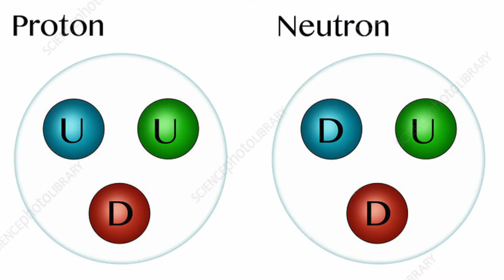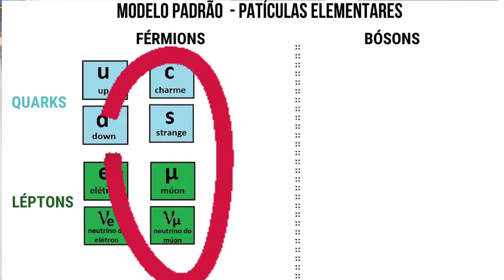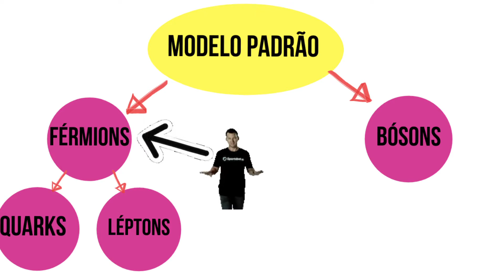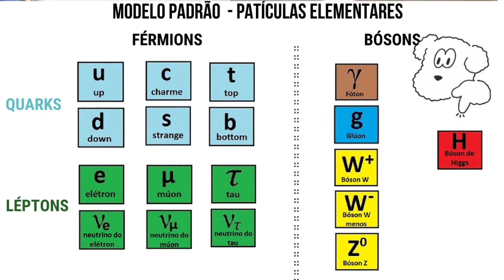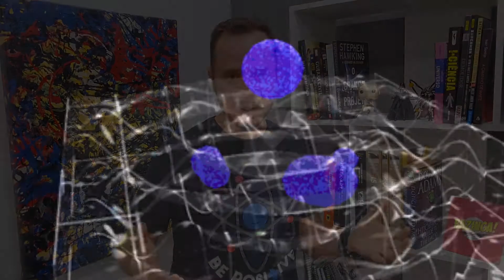Modelo Padrão: Do que tudo no Universo é feito?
Quando estamos no ensino médio aprendemos sobre a formação da matéria e o átomo (estrutura fundamental de toda matéria). Aprendemos também que os átomos são formados de Prótons, Elétrons e Neutrons porém, as coisas não são bem assim!!

O modelo padrão para Física de Partículas tenta descrever natureza e organiza as partículas segundo suas propriedades.

Assista vídeo e aprenda mais sobre o assunto!

Para mais conteúdos de Física, siga @joaojustopires

Conteúdos:

 - Toda Quarta aula ao Vivo no YOUTUBE

- Toda sexta vídeos novos sobre ciência e divulgação científica.

Prof. Jota é formado em Física com mestrado em Física Nuclear, Trabalhou por 5 anos no IEE/USP (Instituto de Eletrotécnica e Energia) como Bolsista de Desenvolvimento e consultor. É professor de Física para o Curso de Engenharia na Universidade Paulista (UNIP) a 15 anos e também coordenador no campus Alphaville.
O Prof. Jota também ministra aulas Física para o Ensino Médio no Colégio Mater Dei - São Paulo.

Veja outros vídeos do Prof. Jota